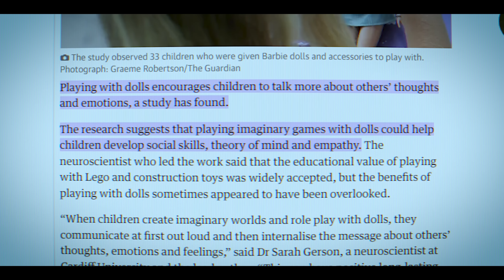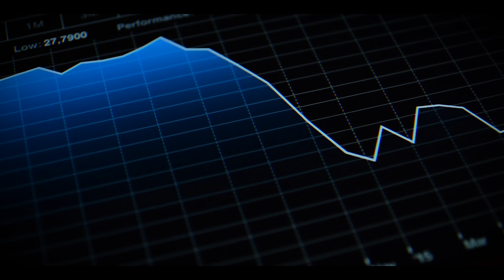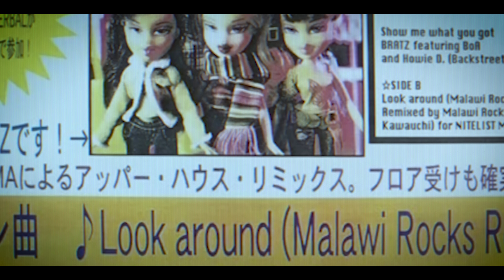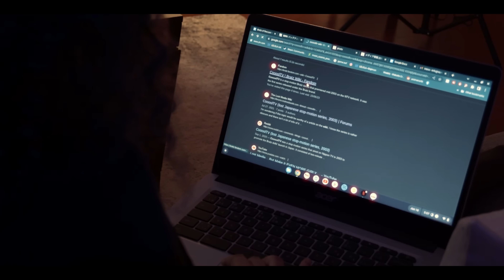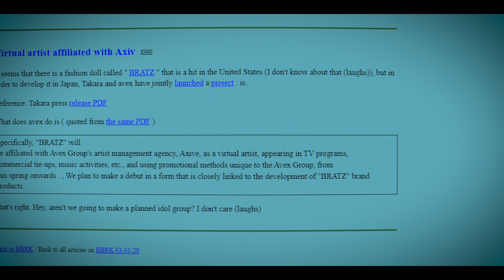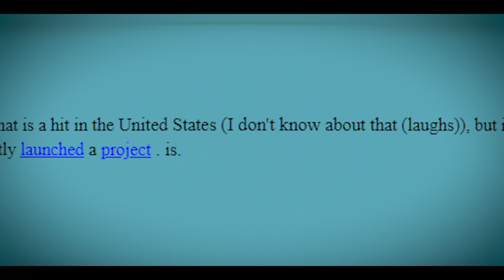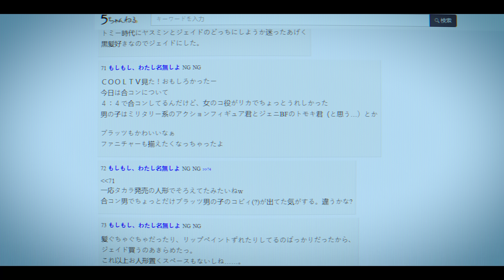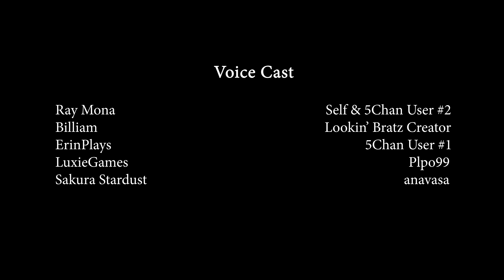Bratz of the Lost Media: The Mystery of [COOOOL TV] - Tales of the Lost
🌏 Get NordVPN 2Y plan + 1 months free here ➼ It’s risk-free with Nord’s 30-day money-back guarantee!

Internet Archive File Dump - Cooool TV BTS Photo and Takara Press Release PDF (JP/EN):

(Japanese Subtitles will be coming soon!)

++ Chapter Breakdown ++
0:00 - PROLOGUE
3:43 - INTRO
5:00 - CHAPTER 01: Tokyo A Go-Go
11:16 - CHAPTER 02: Flaunt It! (What We Know)
16:45 - CHAPTER 03: Show Me What You Got
20:16 - CHAPTER 04:  In Search of The Sweet Heartz
24:23 - CHAPTER 05:  A Stiles High Blog
28:10 - CHAPTER 06: It’s Fun To Partner With M-G-and A
30:44 - CHAPTER 07:  Letters From Lucky Bug
34:47 - CHAPTER 08:   Blah Blah Blah (I Can’t Hear You)
37:58 - CHAPTER 09:  The Retellings of Cooool TV
41:49 - CHAPTER 10:  4Ever Diamonds
44:37 - OUTRO